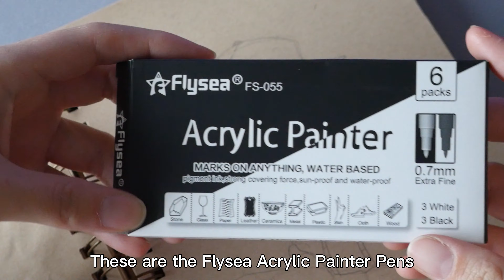Drawing a Graffiti Character using New Flysea Paint Markers!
I give these Paint Markers 10/10